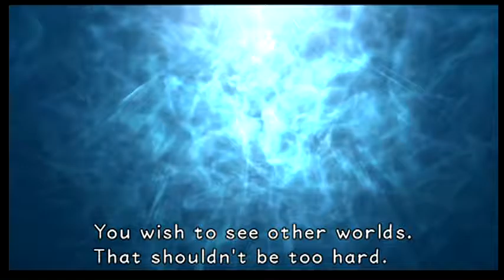Kingdom Hearts 1.5 Proud Part 21 Shark Attack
Back with some more Kingdom Hearts AND Atlantica! P.S. Not sure whose thumbnail that originally was, but credit to them. Sorry.